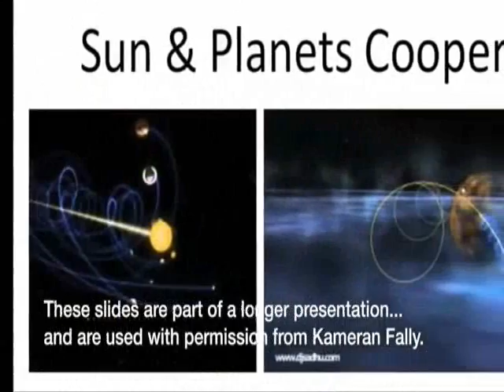(Excerpt) Kameran Fally/Kerry Cassidy - What Comes Next?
Interesting exerpt from Kerry Cassidy's interview with Kameran Fally.  Excerpted to encourage a visit to hear the full Project Camelot interview with background to Kameran Fally and what the Banking System/Economy has in stall for us
Please leave any comments and support on the Project Camelot Youtube upload.